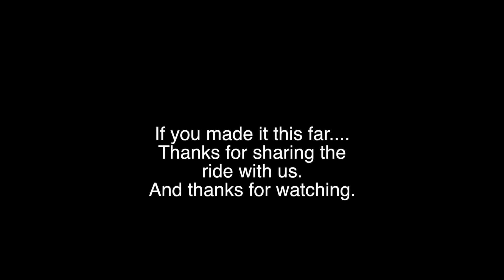Ride to the 2016 MotoGP - Trip Home 3 (Last Day)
The Last Day - 5 Adventure Bikes take the long way home from Phillip Island to Brisbane.